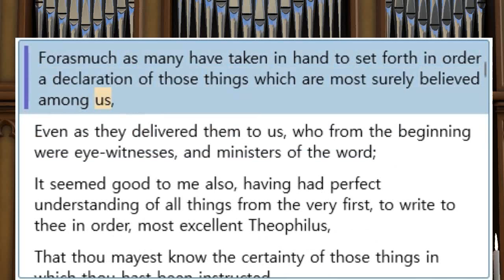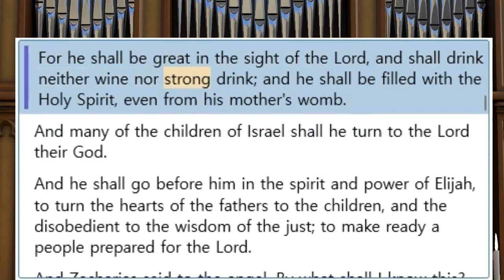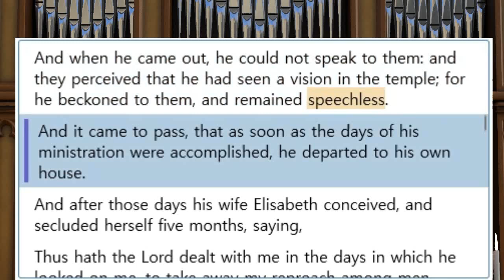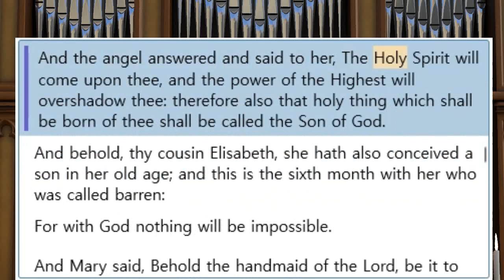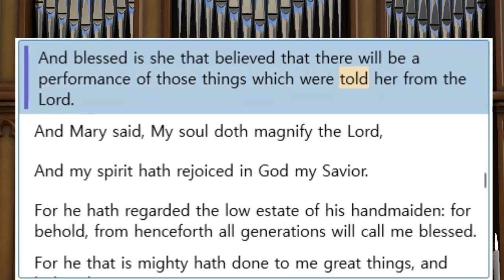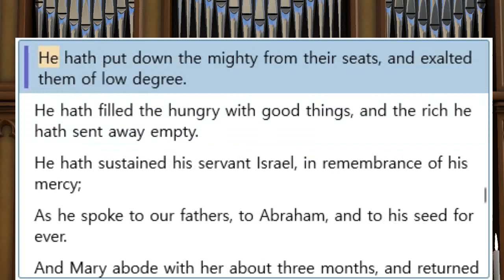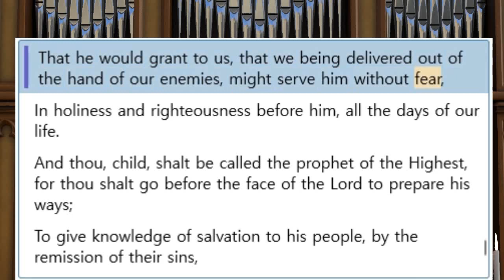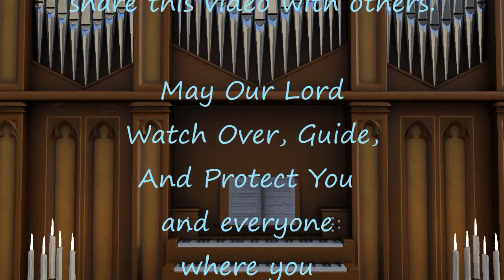The Book of Luke Chapter 01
The Book of Luke Chapter 1
A Devotional Commentary
by F. B. Meyer

Luke 1:1-12
THE BEGINNING OF THE GOOD NEWS
The opening verses are very explicit. They are answer enough to those who question the story of our Lord’s supernatural birth and early years. Luke did not catch up the first legend that floated past him. He made searching inquiry. Doctor Weymouth renders the words in Luke_1:3, “having had perfect understanding of all things from the very first,” as, “After careful examination of the facts from the commencement.”
That our Lord should come into our race under special and supernatural conditions was as it should have been; but the historicity of this story largely rests on the careful investigations of “the beloved physician,” who was authenticated by Paul.
The priests were divided into 24 courses, and shared the Temple services for a week each, the work of each priest being decided by lot, 1Chronicles_24:1-31. Sweeter than the incense which he sprinkled on the coals, was Zacharias’ own prayer, commemorated in the name given to his son, “God’s gracious gift,” Exodus_30:7-8; Revelations_8:3, etc.

Luke 1:13-25
THE FORERUNNER
As we open this Gospel we feel the wealth of a new age. The country was full of anarchy, misrule and wild passion, but there were many who “spoke often one to another,” Malachi_3:16. They were the quiet in the land, who “were looking for the redemption of Israel,” Luke_2:38.
The separation of the Nazirite was in ordinary cases temporary and voluntary; but Samson, Samuel and John the Baptist were Nazirites from their birth. As the leper was the living symbol of sin, so was the Nazirite of holiness. No alcohol, no razor, no ceremonial defilement, Numbers_6:1-27. The mission of the Baptist was to bring back the ancient spirit of religion and prepare Messiah’s way.
Notice Gabriel’s great and noble position of standing before God, and compare 1Kings_10:8; 1Kings_17:1; Luke_21:36. Unbelief robs us of the power of testimony for Jesus. But when faith is in full exercise, the tongue of the dumb sings.

Luke 1:26-38
THE PROMISED MESSIAH
The narrative is artlessly simple and natural and is its own complete vindication. No human genius could have invented it. Compare it, for instance, with all the ornate and fantastic pictures of the Annunciation by the great masters! That little children and wise men alike appreciate this story bespeaks its humanness and its divineness.
It is to the humble and childlike maiden that the supreme honor of womanhood is given. The choice was one of pure grace. The Creator-Spirit Himself wrought this divine miracle. The appearance of our Savior among mankind was the direct and immediate act of Deity, so far as His body was concerned, but as to His spirit, it was the voluntary emptying on His own part, of which Paul speaks, Philippians_2:7. “The word became flesh.” It was not a transient assumption of the appearance of humanity, but a real fusion of the divine and the human in that holy thing which was to be born. Here was the beginning of a new humanity, to be reproduced in all that believe, till the earth is filled with the “sons of God,” Romans_8:14.

Luke 1:39-56
THE SONG OF THE VIRGIN MOTHER
Zacharias lived in a Levitical city in the hill country of Judah. The narrative evidently implies that there had been no previous communication between the two women of what had happened. In their greeting both were led and taught of the Spirit.
Evidently Mary was living in close familiarity with the Scriptures. Often she had been deeply moved by their radiant promises, and had pleaded that God would at last help His people and send the Savior. Now that this blessing had come to her, she voiced her thanks, not only under the express inspiration of the Holy Spirit, but in the familiar expressions of Scripture. No others would have sufficed. Compare Hannah’s song of praise, under similar circumstances, 1Samuel_2:1-10. This song is called the Magnificat, that being the first word in the Latin version. Wonder and praise, humility and exultation, adoration and congratulation-these colors chase one another in the heart of this jewel.

Luke 1:57-80
THE SONG AT THE HERALD’S BIRTH
This song is second only to that of Mary. It is a noble ode, tracing our Lord’s advent back to the early covenant of God with the fathers and anticipating its effects to the end of time.
It is wholesome to apply the song to ourselves and ask how far we have participated in these great blessings. Are we experiencing this daily salvation from our spiritual enemies, who hate us? Do we serve God without the slavish fear of the serf, and with the loyal allegiance of the child? Are all our days characterized by holiness toward God and righteousness toward man? Has the “dayspring from on high” visited our hearts and are our feet walking in the way of peace? Solemn questions these, but they must be faced.